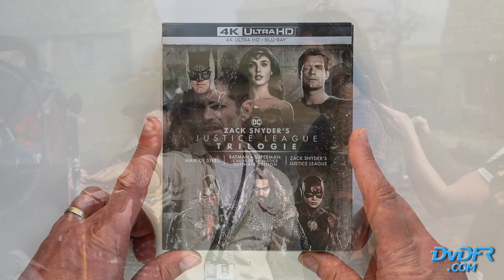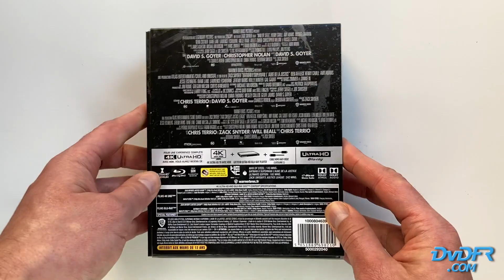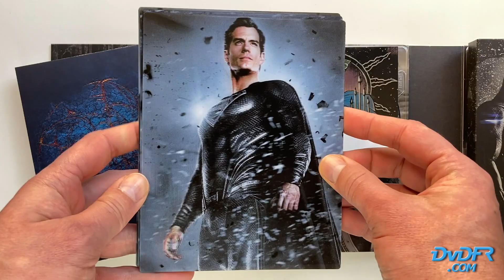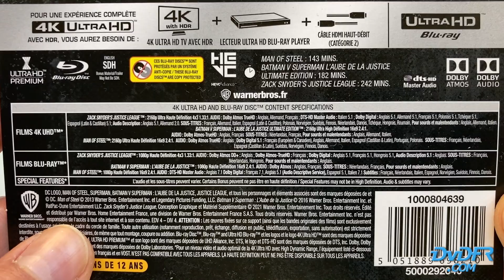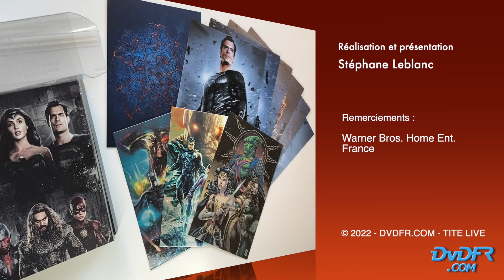Unboxing : "Zack Snyder's Justice League Trilogie" Digipack 4K Ultra HD + Blu-ray chez Warner Bros.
Découverte de l'édition collector limitée 4K Ultra HD + Blu-ray + goodies du coffret "Zack Snyder's Justice League Trilogie" chez @warnerbrosfr.